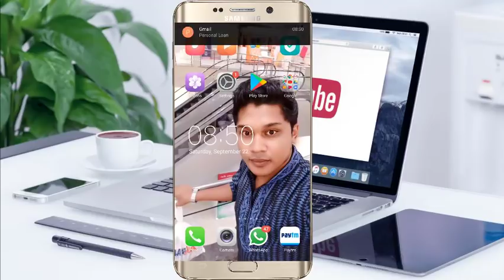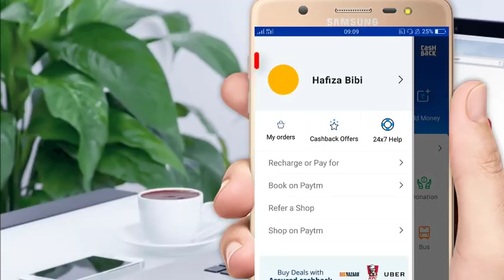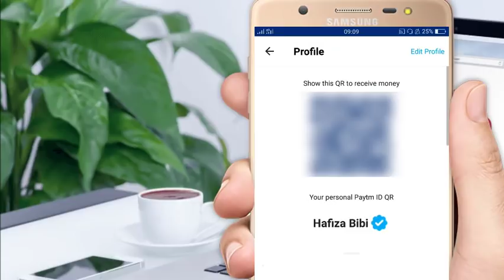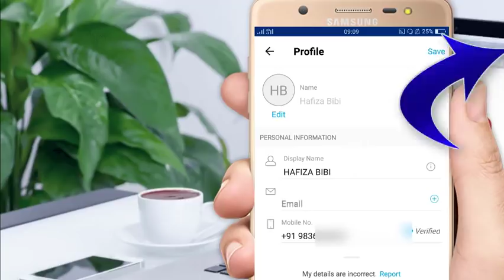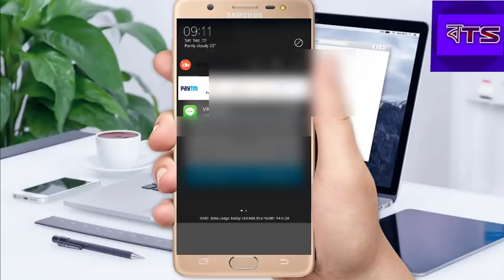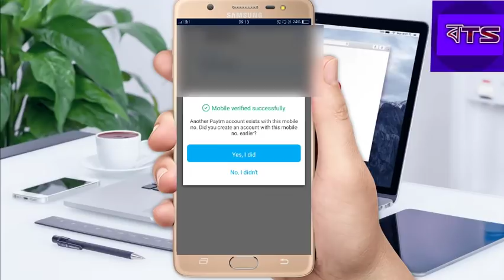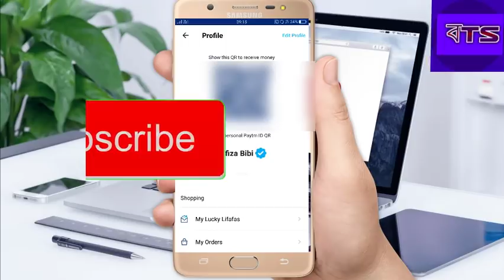PAYTM এর মোবাইল নম্বর কিভাবে পরিবর্তন করবেন পাঁচ মিনিটের মধ্যেই সঙ্গে KYC হয়ে যাবে Paytm KYC video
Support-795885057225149